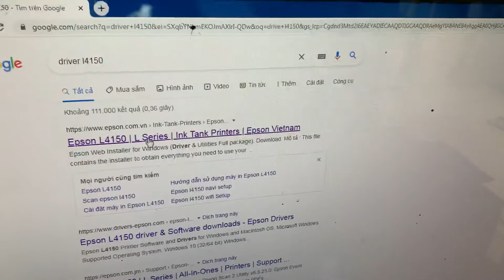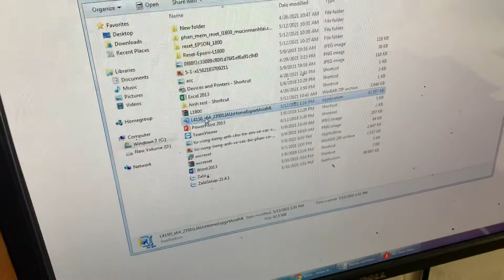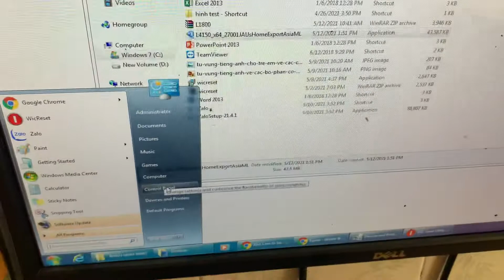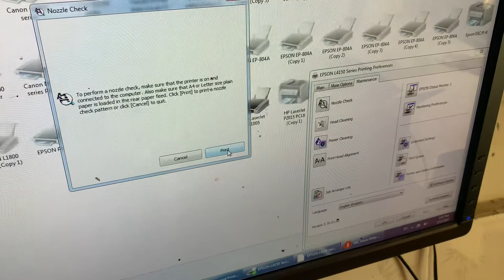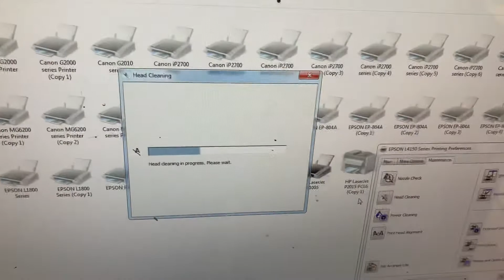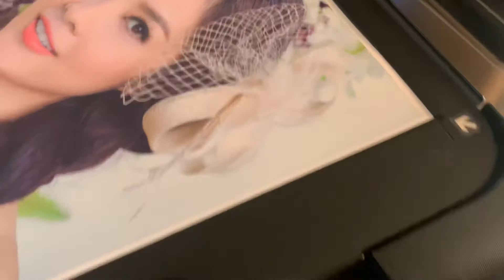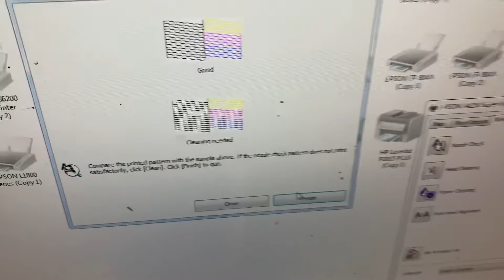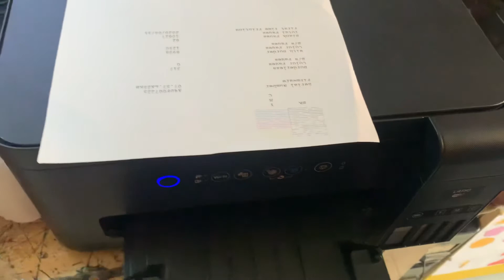Hướng dẫn cài đặt và sử dụng epson l4150 nhanh gọn dễ hiểu chi tiết-install Driver copy scan epson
hướng dẫn cài đặt wifi máy in epson 804a để in bằng điện thoại latop không dây
Link mua máy rẻ uy tín mình chọn lọc cho mọi người
Mọi người không hiểu vấn gì thì cứ việc comment .mọi người nhớ đăng kí kênh này dùm mình với nha ,mình biết gì sẽ tải lên để mọi người cùng tìm hiểu và anh em kĩ thuật dễ hiểu hơn.cảm ơn mọi người rất nhiều vì đã đăng kí kênh của mình.MỌI NGƯỜI CÓ THẮC MẮC LỖI MÁY CỦA MÌNH VỀ MÁY THÌ COMMENT LỖI ĐỂ MÌNH LÀM VIDEO HƯỚNG DẪN THAM KHẢO.LINK MUA MÁY IN GIÁ RẺ ĐẢM BẢO TỪ NHÀ CUNG CẤP MÌNH CÓ ĐỂ LINK CHO MỌI NGƯỜI MUA ( CALL ZALO : 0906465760)
-LINK MUA MÁY CANON G1010 CHÍNH HÃNG GIÁ RẺ NHẤT (TRONG ĐÓ CÓ BÁN MỰC CHÍNH HÃNG GIÁ RẺ LUÔN )
-Link mua máy in canon g1000-g1010 HỆ THỐNG MỰC REFILL
Link máy in canon G2010 mực refill cao cấp :
Link mua mực in canon g1010-g1000-g2010-g2000-g3000 chính hãng giá rẻ :
Link mua nước ngâm dung dịch sử lý đầu phun epson-canon-hp-brother cao cấp :

Download Driver Epson EP-804A
Tải Driver Epson EP-804A Cho Windows 32 Bit
– Driver Epson EP-804A Cho Windows XP 32 Bit: Download
– Driver Epson EP-804A Cho Windows 7 32 Bit: Download
– Driver Epson EP-804A Cho Windows 8 32 Bit: Download
– Driver Epson EP-804A Cho Windows 8.1 32 Bit: Download
– Driver Epson EP-804A Cho Windows 10 32 Bit: Download
Driver Epson EP-804A Cho Windows 64 Bit
– Driver Epson EP-804A Cho Windows XP 64 Bit: Download
– Driver Epson EP-804A Cho Windows 7 64 Bit: Download
– Driver Epson EP-804A Cho Windows 8 64 Bit: Download
– Driver Epson EP-804A Cho Windows 8.1 64 Bit: Download
– Driver Epson EP-804A Cho Windows 10 64 Bit: Download

Phần Mềm Reset Epson EP-804A (Free Full Download)
– Tải Miễn Phí Phần Mềm Reset Epson EP-804A Cho WinDows: Download
– Tải Miễn Phí Phần Mềm Reset Epson EP-804A Cho Mac OS: Download